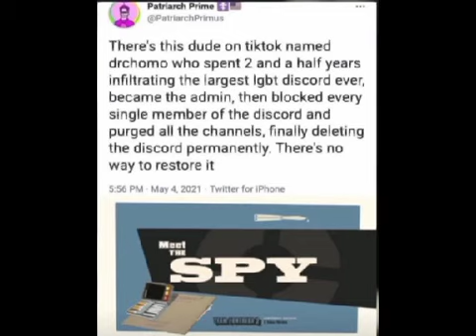The art of dedication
Mans dedicated